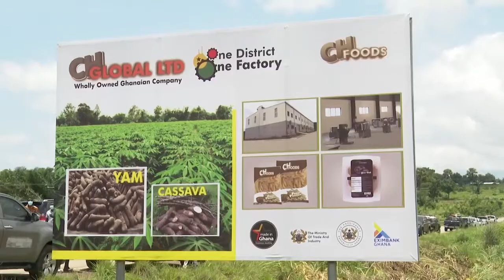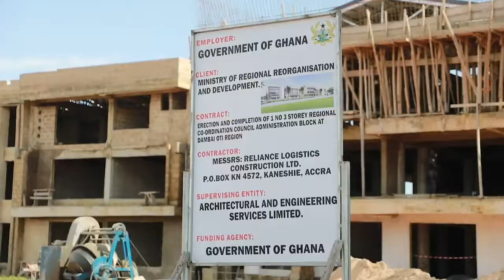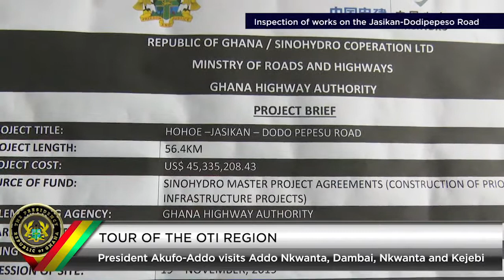Nana Addo commissioned the CH Global Ltd., the GH¢10 million Yam and Cassava Processing factory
Please subscribe for the hottest, latest and most exciting free kumawood Twi, News, Speculations Akan and Asante Ghallywood movies and Films.We promise to bring you interesting African Twi movies from the best production houses in Ghana and Africa as a whole